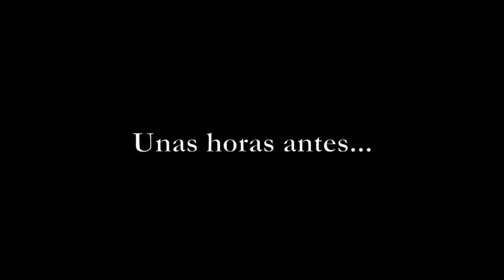Preview-- Virus G...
La infección esta cada más cerca...